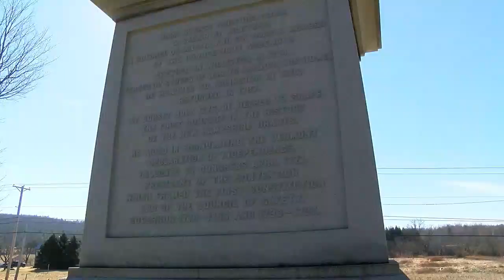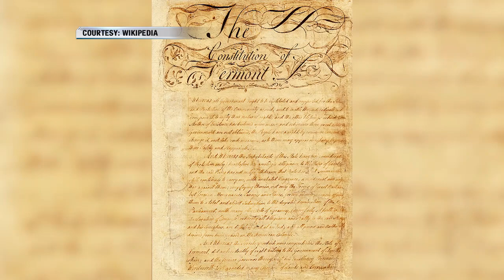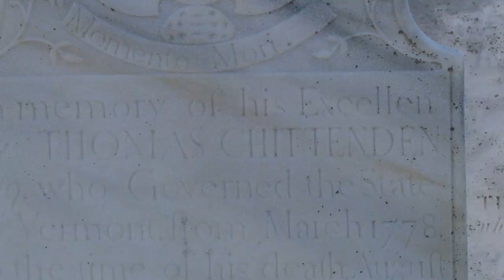This Place in History: Thomas Chittenden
Governor Thomas Chittenden helped to write the Vermont Constitution of 1777 and was a leader of the Vermont republic. He assisted with the transition as Vermont became a state in 1791. Several early houses that belonged to the Chittenden family still stand in Williston.